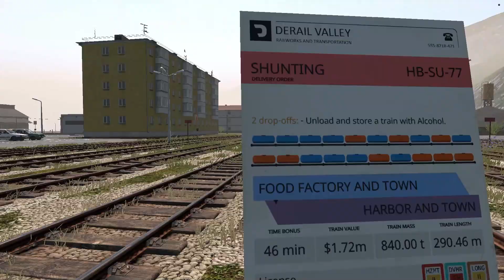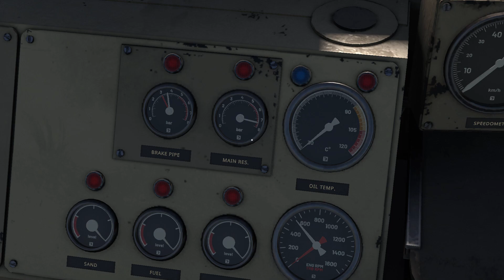How to do a Shunting job, Coupling and De-Coupling | Derail valley EP:17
shunting
shunter
mini shunter
shunting with mini loco
failed loco
coupling
train coupling
decoupling
train decoupling